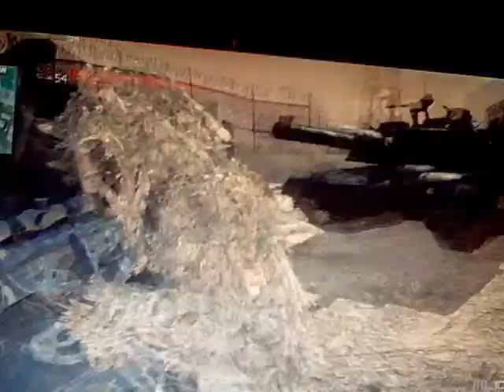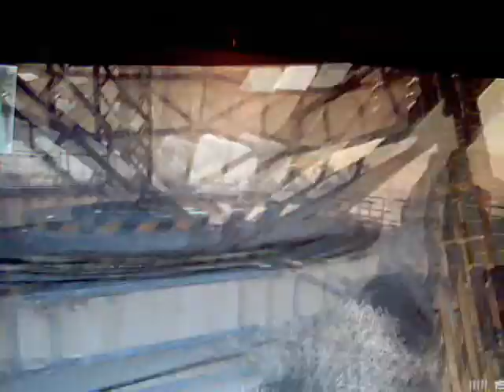me vs blake vs reece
xbox fighting